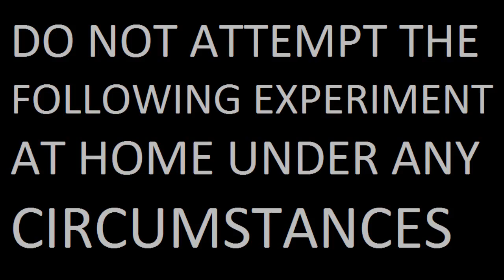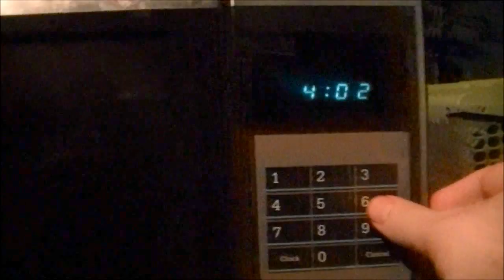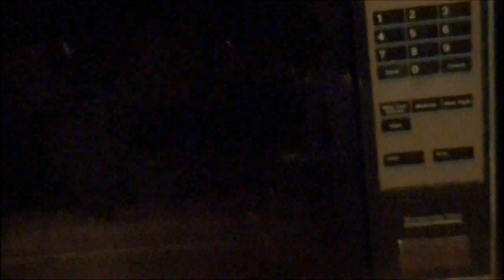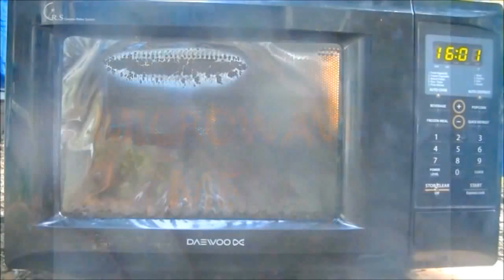Microwave Me: Listerine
Experiment #327: Mouthwash

(Rated PG) In an experiment with a surprising result, I blow up a bottle of Listerine mouthwash, I'd only seen one other person try microwaving Listerine, but their mouthwash bottle never exploded. Turned out just another minute or so and it would have. Mine was in for 6 minutes (edited down for your benefit) and exploded with 2 seconds left on the clock. It surprisingly didn't blast the door open but it did kick the breaker in the microwave like Diane with the miniature Axe can that Jon did. As I was filming the conclusion, I wasn't sure what happened but Monty still works. At least the microwave smelled nice afterwards. Honestly the only reason I gave this a "Dangerous" verdict instead of just "Unsafe" is because it kicked the breaker in the microwave. Otherwise "Unsafe" would have been enough. But the explosion itself was really cool, it was like a mini-version of what happened with the champagne where it seemed like a steam train to nowhere until suddenly bOOm! An awesome explosion! Season 11 of Microwave Me is filmed with a high definition camera in 1080p for optimal viewing experience, hosted and produced by Captain Microwave who for this episode used a 1984 Montgomery Ward microwave named Monty.